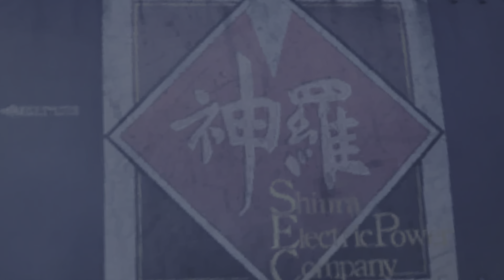FINAL FANTASY VII REBIRTH Episode 167